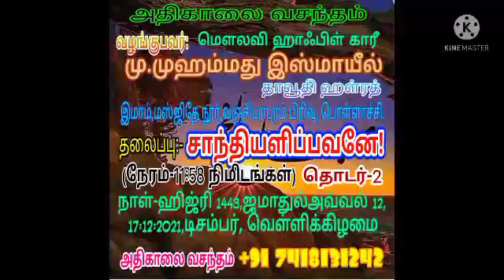சாந்தியளிப்பவனே!தொடர்-2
மு.முஹம்மது இஸ்மாயீல் தாவூதி
பொள்ளாச்சி